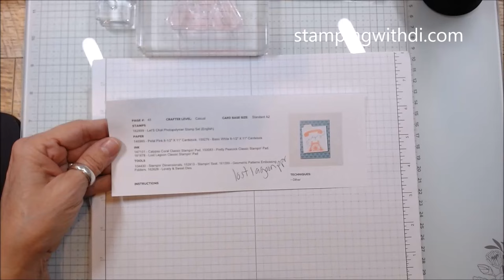New! Let's Chat - Mimeograph Monday With a Twist!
Join me, Diana Gibbs a Stampin' Up! Demonstrator from stampingwithdi.com as I share 2 cute cards with the new stamp set Let's Chat

Sunny Days 12" X 12" (30.5 X 30.5 Cm) Designer Series Paper [162974] - Price: $0.00